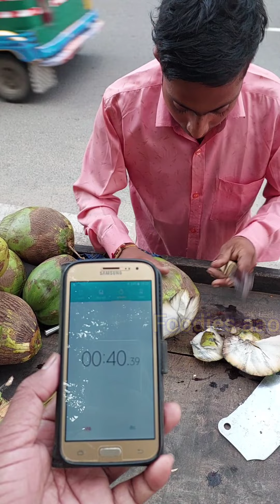2000 ₹ 🤑🤑 cute boy coconut cutting challenge 😱 hardworking boy 90 second coconut challenge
hardworking cute 😍 boy selling coconut water
address centerl park gate Jaipur